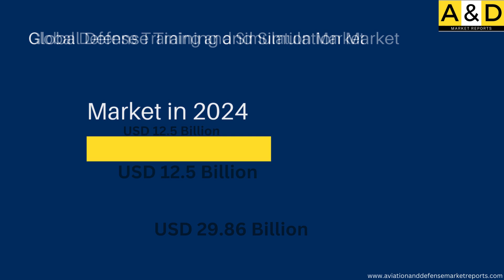Global Defense Training and Simulation Market 2024-2034 Market Analysis and Trends